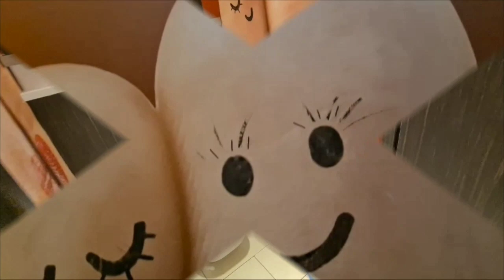1/ Auf Achse/ Na osi. ( Mix )